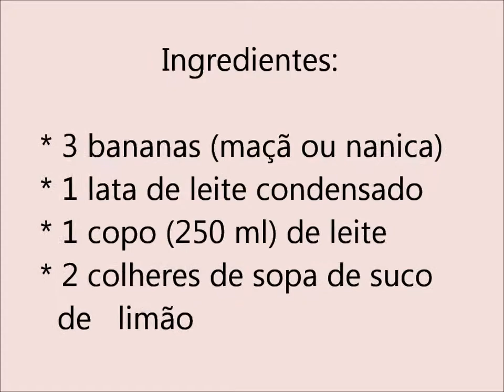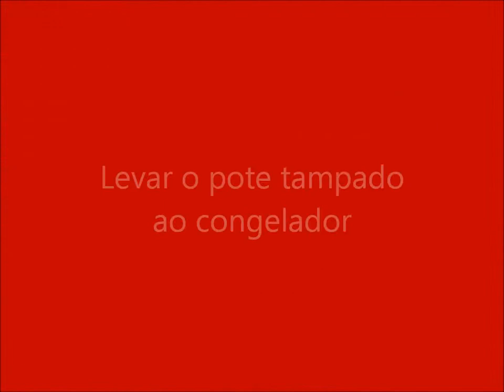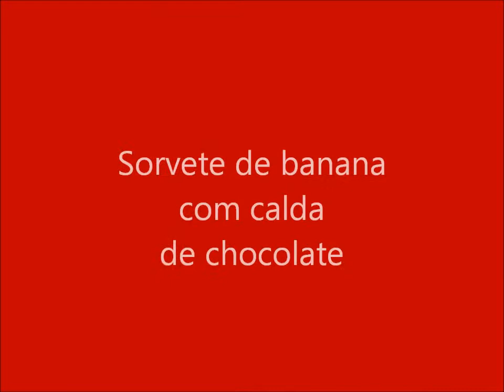Sorvete de banana com calda de chocolate, Espaço das delícias culinárias